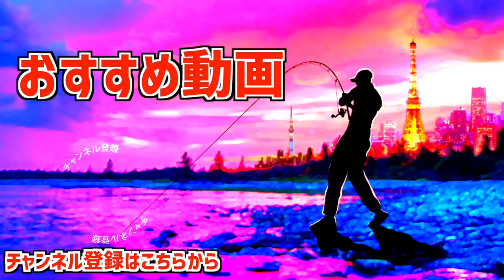【亀山湖でバス釣り】小森嗣彦プロ主催の大会にYouTuberが全力で挑んだ結果【亀山ダム】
亀山湖でバス釣り！小森嗣彦プロ主催の大会にYouTuberが全力で挑んだ結果って事で5年ぶりに亀山ダムで開催されたコモリカップ2024に挑戦です。
3月にはJBマスターズも開催され盛り上がりを見せる千葉県・亀山湖、今年の冬は暖かい日も多く色々なレンジに魚がいる状況。果たして栄冠は誰の手に！？優勝のゲーリーヤマモト宮内さんはどのように巨大バスを釣り上げたのか！？雨の為？インタビューが無かったので衝撃の釣り方が分かるのはこの動画だけ！釣光チームも久しぶりの上位入賞！

55アップしか釣れない！デプス「コードネームバス」に巨大バスが襲い掛かる衝撃映像